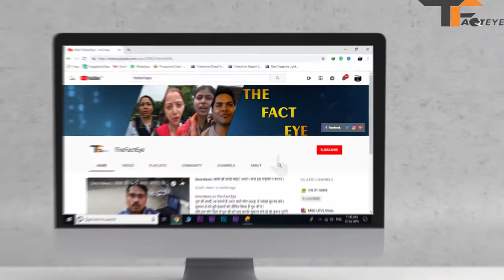बाबा राम रहीम जी ने शैतानों को मारा नही बल्कि उनको सुधारा है । गुरु जी हमेशा इन्शानियत पर चले है